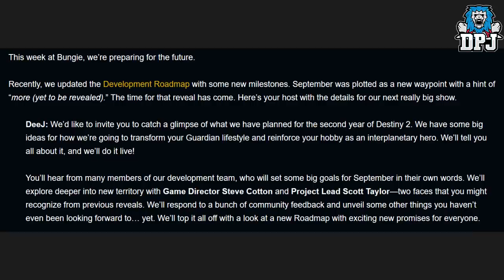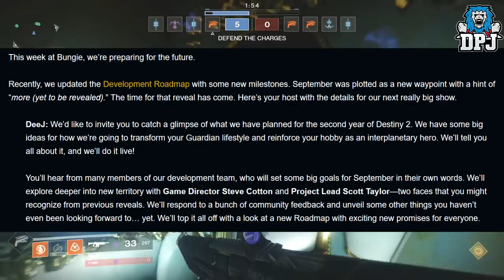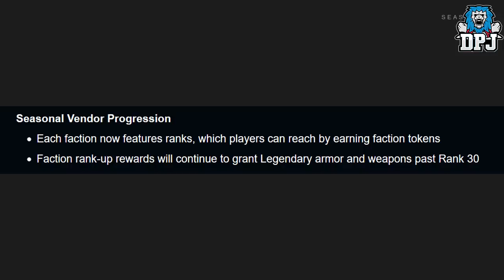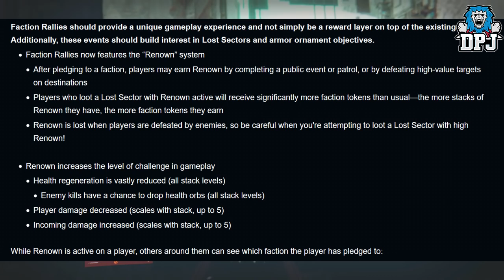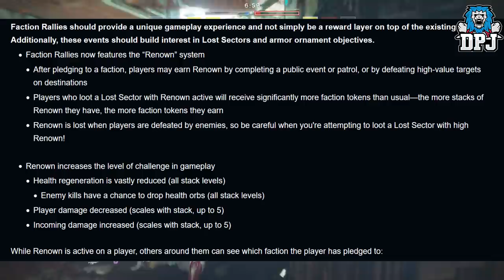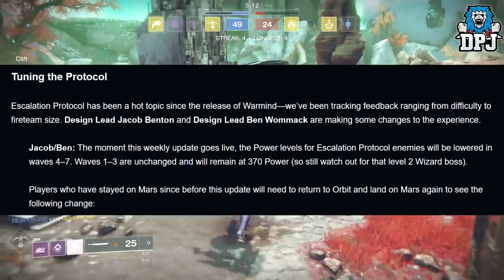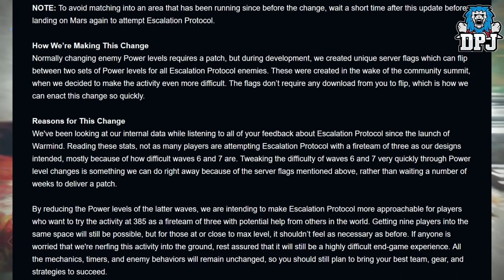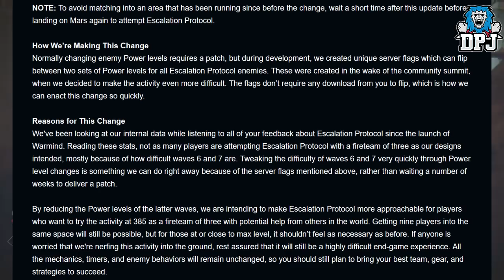Destiny 2 BIG NEWS - REEF DLC COMING! - Year 2 Tease! - BIG Faction Rallies Changes & All Details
In this Destiny 2 Warmind DLC News video we go over the latest weekly update which includes many new changes coming to the game and also covers information about year 2 of destiny 2 with the september fall DLC !